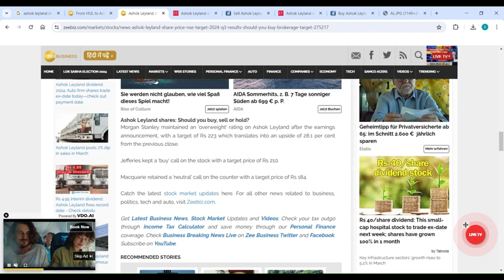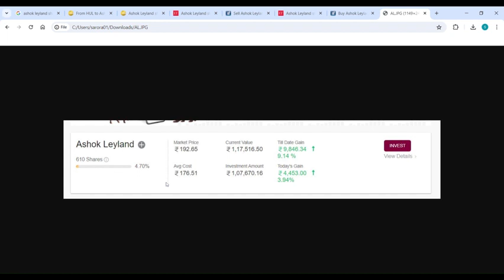Ashok Leyland Target Price ? When to book profits ? 30 April 2024